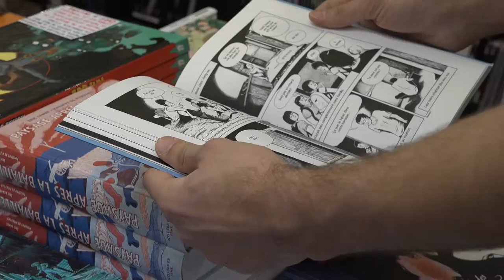Mélanie Allag - L'anniversaire de Kim Jong-Il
À l'occasion du festival de la BD d'Angoulême, Mélanie Allag vous présente son ouvrage "L'anniversaire de Kim Jong-Il" coréalisé avec Aurélien Ducoudray  aux éditions Delcourt .